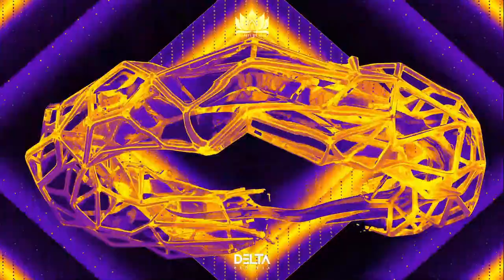SHANTI PLANTI + DELTAPROCESS 4H LIVE SESSION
4 hours + of our recorded A/V marathon from the 18th of May's live stream on Twitch,
with our *live deltaprocess visuals* on Shanti Planti's music sets - for the launch of the new VA - Rythm Code VII !

 Here's the line-up of the DJS and PRODUCERS that played in the sesh:

00:00:00 - EURYTHMY ///
01:29:00 - BAYAWAKA b2b JOHNNY BLUE ///
02:25:00 - QUANTA b2b DREAM FAERIE ///
03:12:00 - NAAN ///

All visuals are original Deltaprocess' 3D and motion graphics, created and mixed by 4 different artists of our team. Enjoy :p !